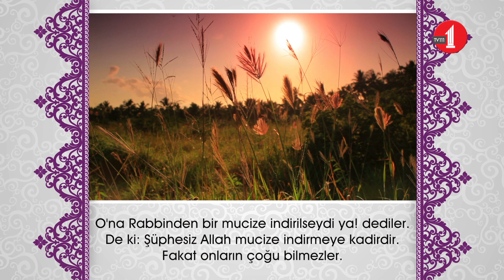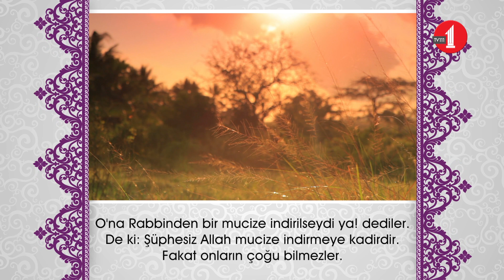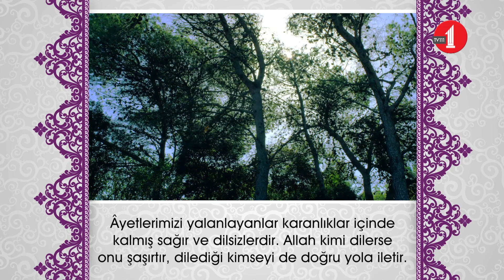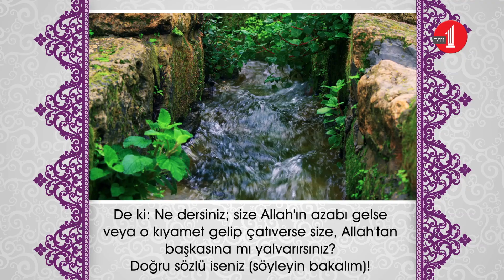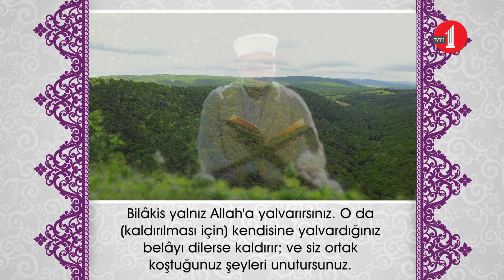En'am sûresi 36-41, Okuyan: Faruk Furkan Diler, 2017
Faruk Furkan Diler Hocamız tarafından okunan ve 2017 yılının 'hayvanlara şefkat' konulu 22. Şehr-i Ramazan programında yayınlanan aşr-ı şerifimiz.